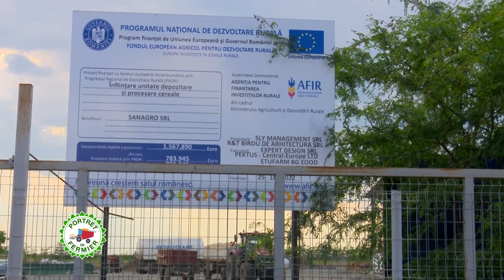PORTRET DE FERMIER Bogdan Soare Ialomita 11 06 2023